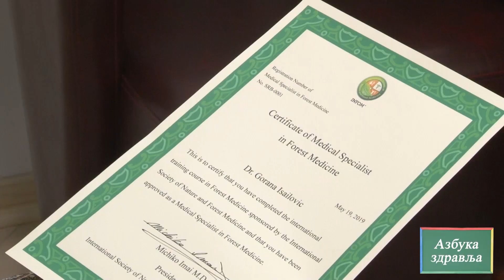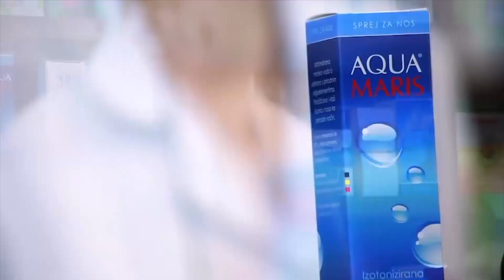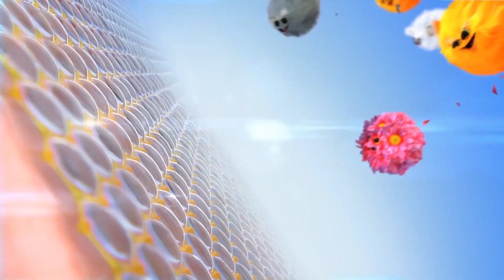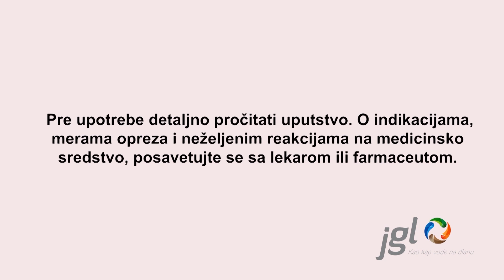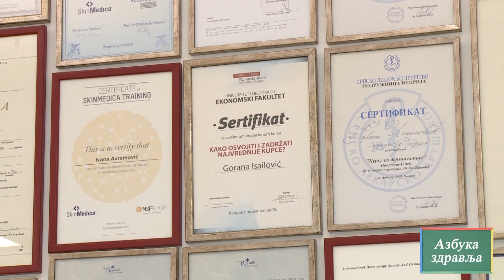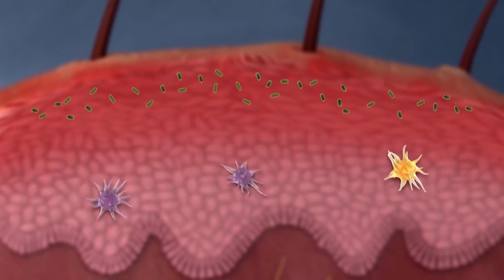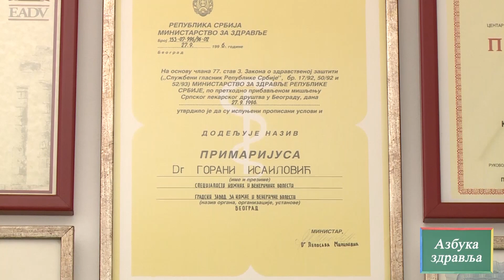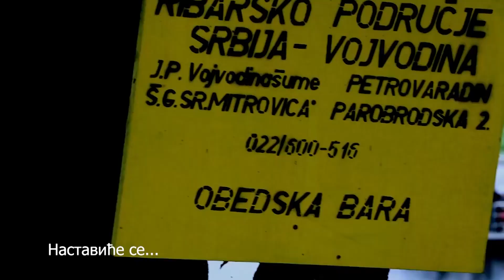AZBUKA ZDRAVLJA 30 (prim dr Gorana Isailovic)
Sta su to ''sumska kupatila'', kako leci hagioterapija, kako negovati i leciti kozu i kako se zdravo hraniti, otkriva nam dermatovenerolog prim dr  Gorana Isailovic, u prvoj od dve ''Azbuke zdravlja'', kroz pricu sa autorom emisije Marijom Djokic